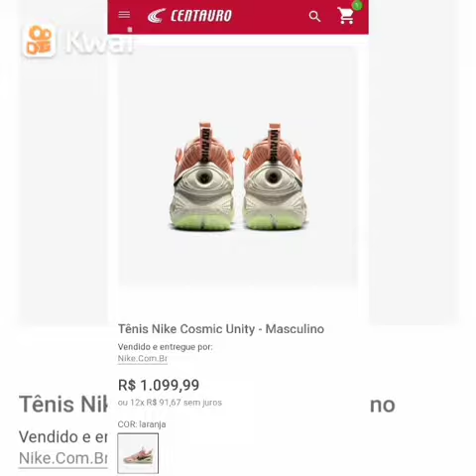tênis Nike Cosmic Unity (link abaixo)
Tênis Nike Cosmit Unity

frete grátis em pra todo Brasil

 Parcelamento 12x sem juros